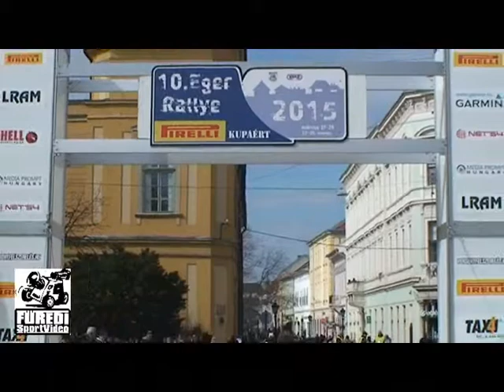10.Eger Rallye 2015 Hanus, Vladimír-Harabín, Slavomír